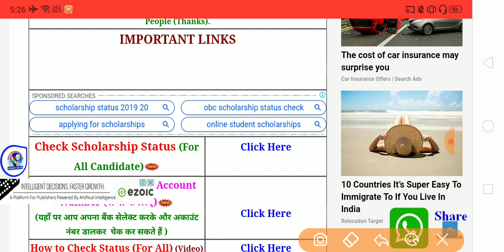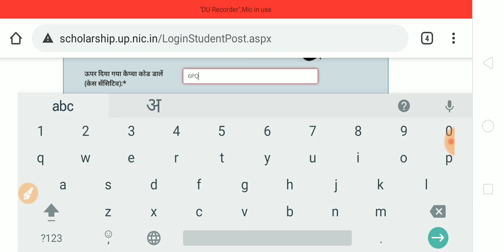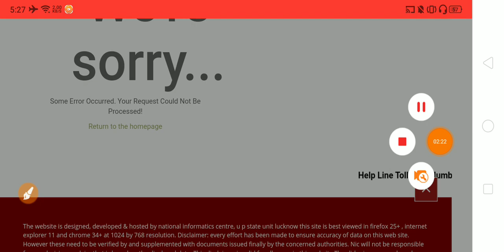UP Scholarship Status Problem // UP Scholarship New Status 2019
यहाँ पर चेक करें स्टेटस

up scholarship new status 2019
up scholarship status we are sorry